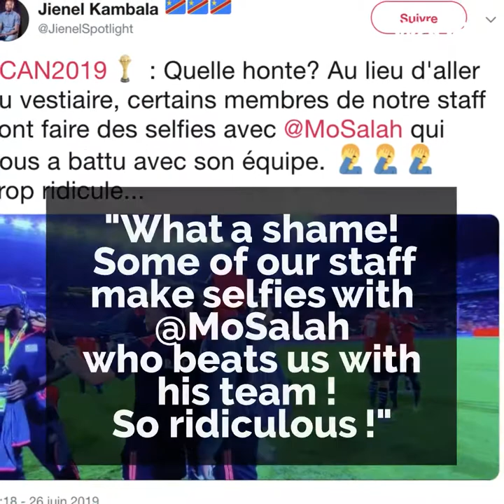The selfies that have made fans angry...😬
The Congolese are upset after the defeat of their team but especially in the face of this humiliation...😅